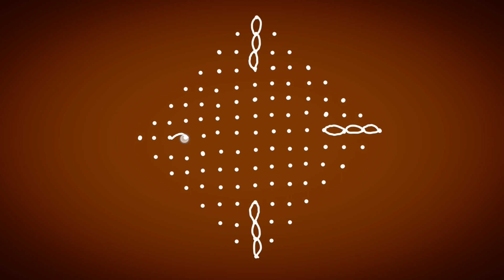simple 15x2 dots kolam | muggulu designs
beautiful 15x2 dots butterfly rangoli kolam | muggulu designs

Traditional melikala muggu with beautiful side design borders

This channel is about muggulu (in telugu) or kolam (in tamil) or rangoli designs. In this channel, you can find chukkala muggulu, tippudu or melikala muggulu and some free hand designs. I hope this channel  will be helpful for the ones who are interested in muggulu.